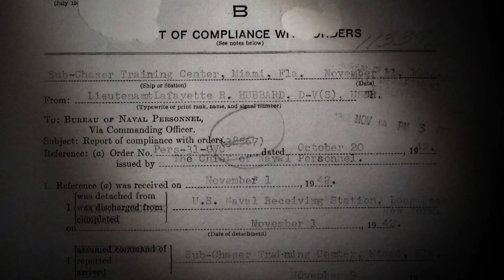Going Clear Scientology e la prigione della fede - Trailer ufficiale italiano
Dal 25 giugno al cinema il film che svela la dottrina Scientology.